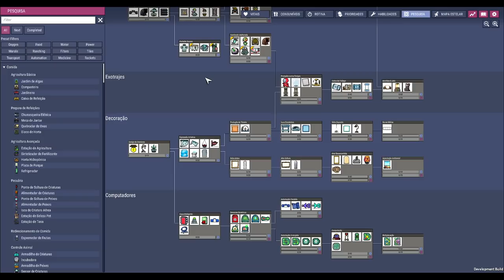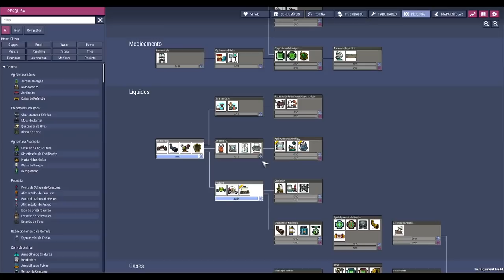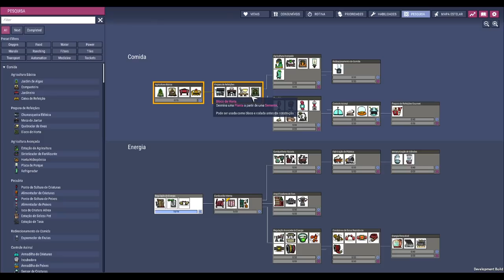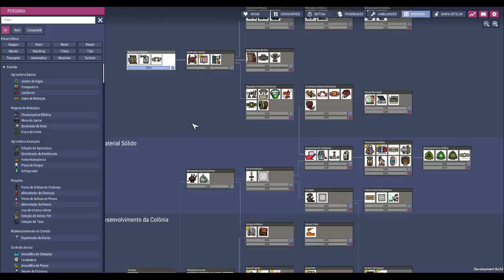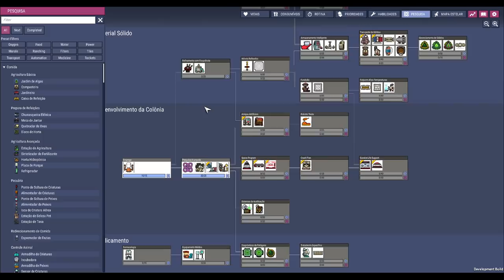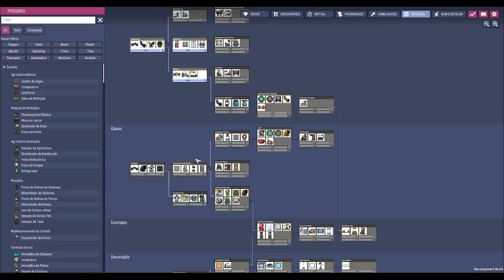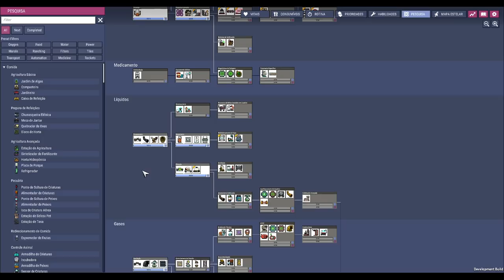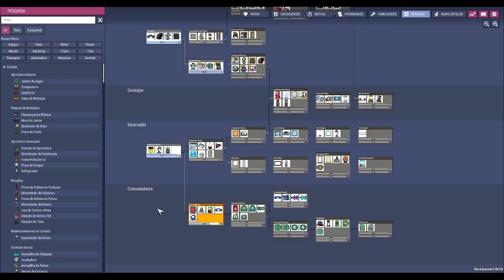Oxygen not Included - DLC Alpha - Oxigênio Poluído está incluso!!! (Spaced Out DLC)